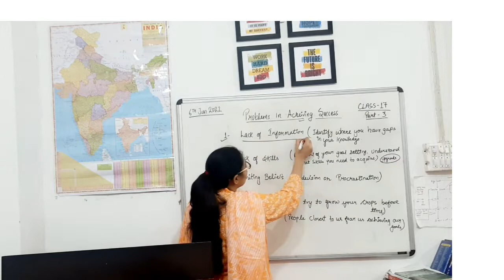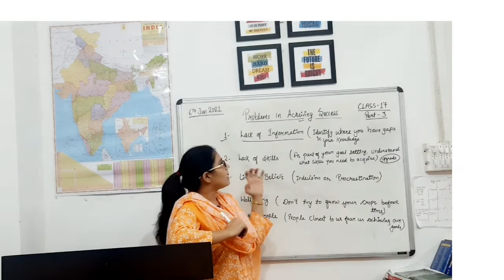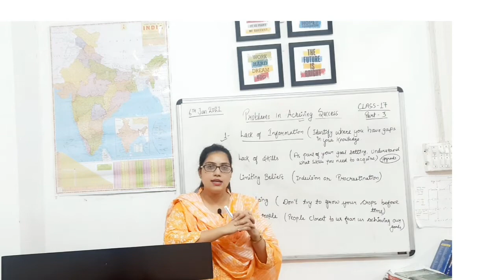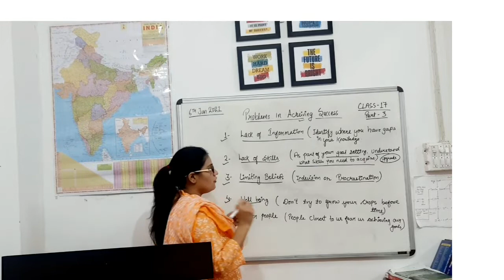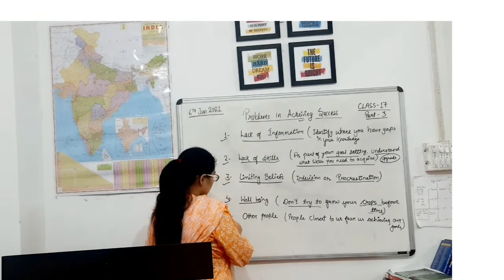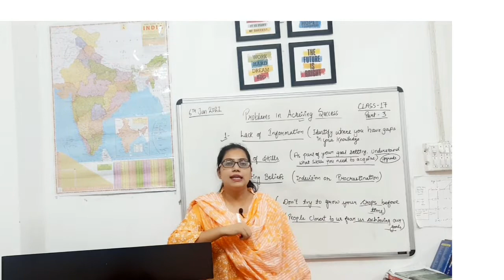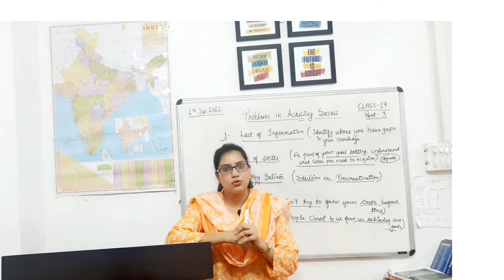problems in achieving success। ।class 17।।personalitydevelopment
What are the hurdles in achieving success?